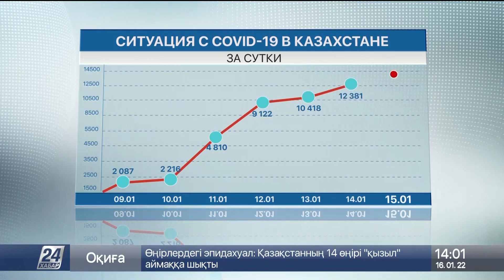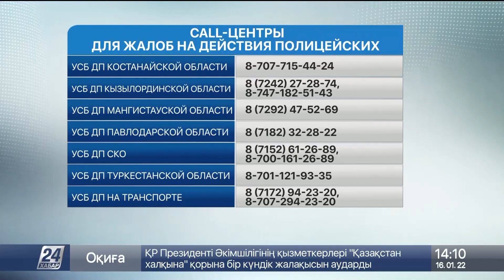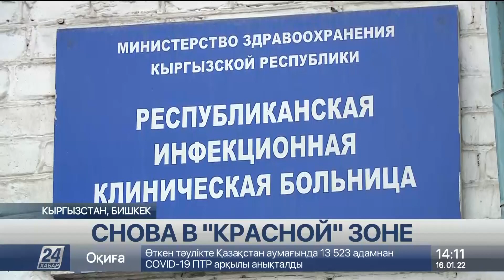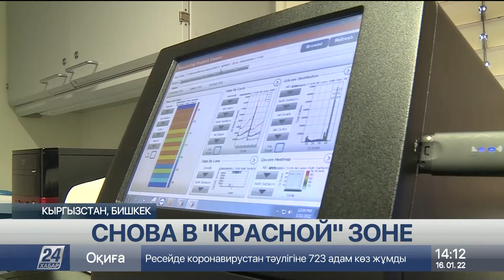Выпуск новостей 14:00 от 16.01.2021